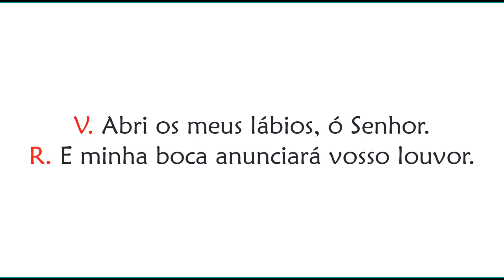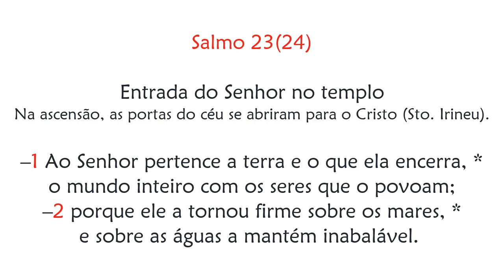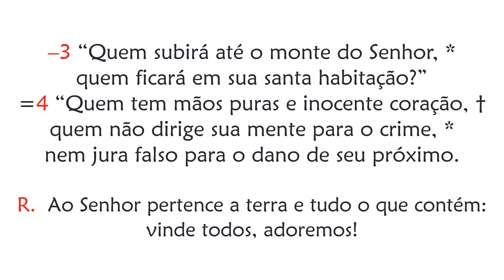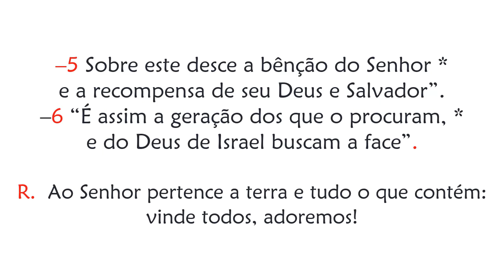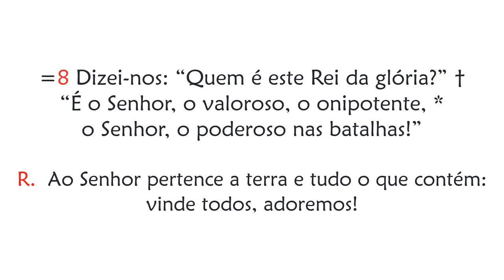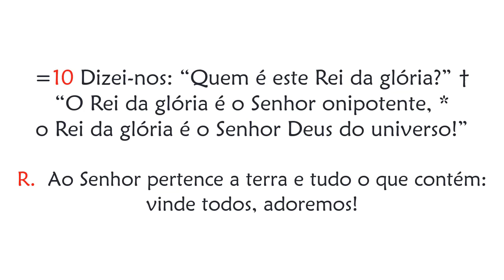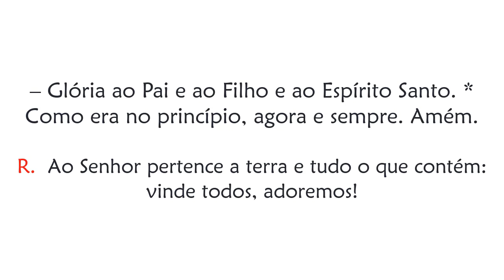Invitatório - Sábado - I Semana do Saltério